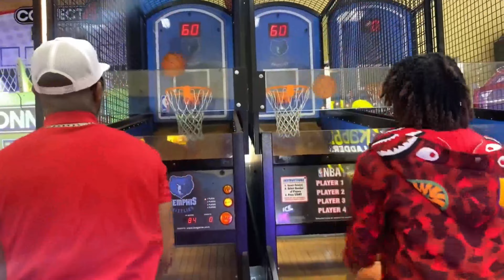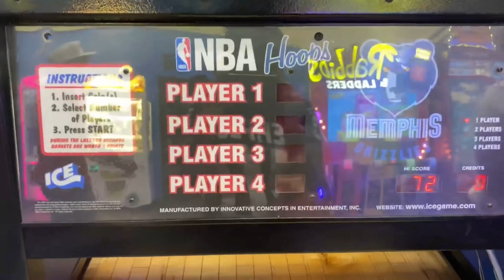Happy birthday to my mom! Vlogskii #2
Yooo in this video we will be vlogging what we did for my moms birthday, hopefully y'all enjoy. ps wishing mom a happy birthday. and this was filmed on june 31